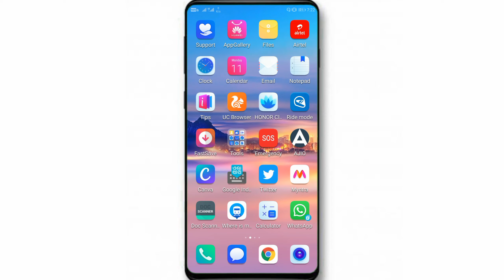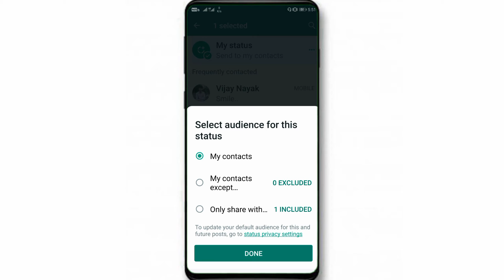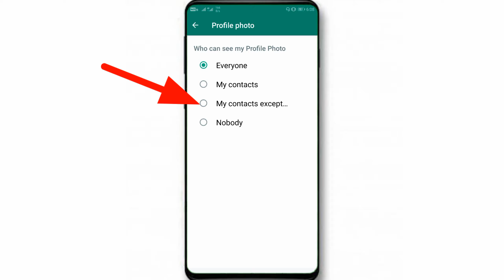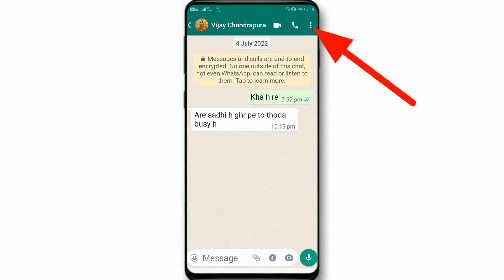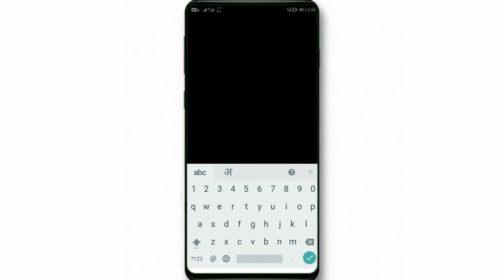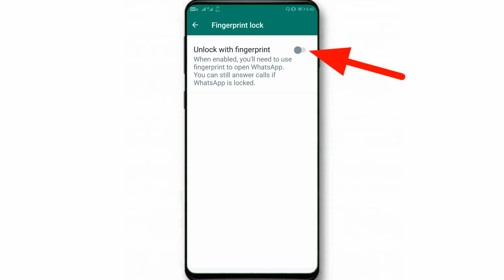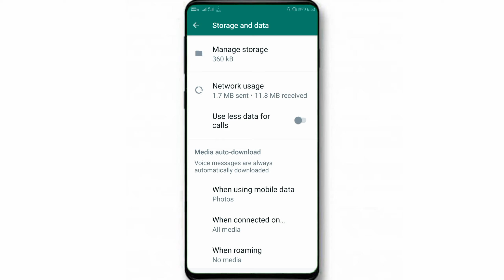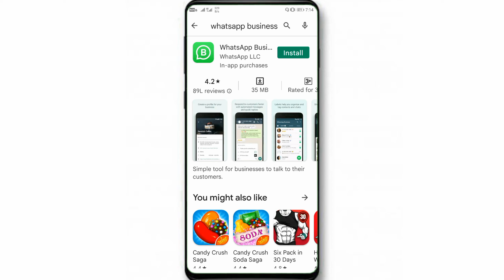Top 10 new whatsapp features 2022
✔️Follow me -